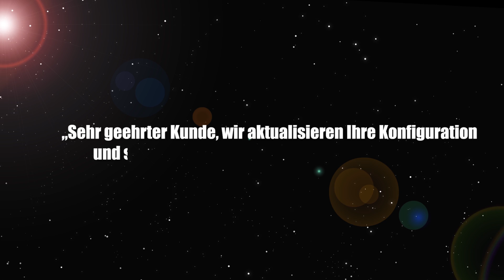WhatsApp Trojaner: So gefährlich ist “Skygofree” für Android wirklich! - Clixoom Science & Fiction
Die Trojaner Software Skygofree hackt sich in WhatsApp, Skype und Kameras in Android Mobiltelefonen ein. Das russische Sicherheitsunternehmen Kaspersky Lab hat den wohl schädlichsten Virus für Android-Handys jemals aufgespürt. Android Geräte laufen Gefahr ferngesteuert zu werden. Wie gefährlich ist die spionierende Schadsoftware und ist sie bereits in Deutschland aufgekommen? Handelt es sich hierbei um einen Staatstrojaner?